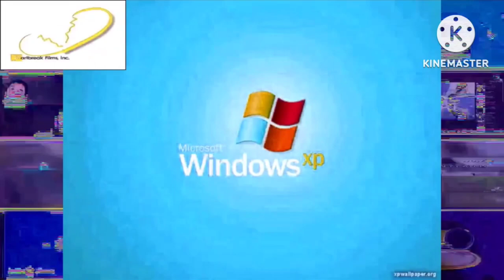(😱 stop watch this 😱) I Hate the G Major 225 (Idk Exports)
why are you still watching this?